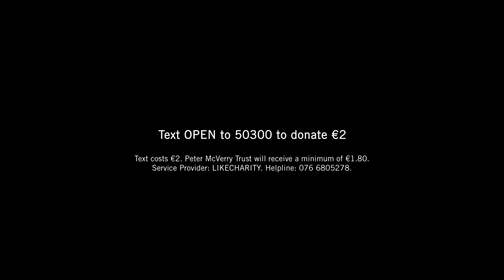Ross Breen - Truth (live at La Catedral Studios, Dublin - in association with Peter McVerry Trust)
*** Text OPEN to 50300 ***
Text costs €2. Peter McVerry Trust will receive a minimum of €1.80. Service Provider: LIKECHARITY. Helpline: 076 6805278.

In collaboration with Peter McVerry Trust, here is a new song called Truth. Please text OPEN to 50300 to give a once-off donation of just €2 to this great organisation.

Peter McVerry Trust is a charity set up by Fr Peter McVerry to reduce homelessness and the harm caused by drug misuse and social disadvantage.

Musicians:
Ross Breen (guitar and vocals)
Steven McCann (guitar)
Cillian O' Breacháin (violin)
Andrew Sheeran (violin)
Anthony Mulholland (viola)
Anna Marcossi (cello)

Filmed by Myles O’ Reilly
Produced by Lauren Varian

Audio:
Recorded by Gavin Hennessy
Mixed by Joe Egan